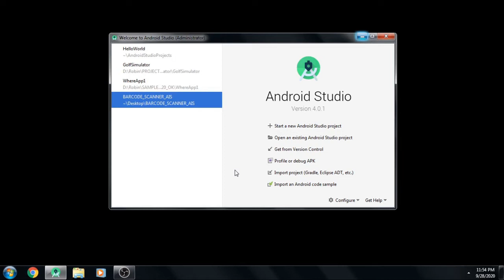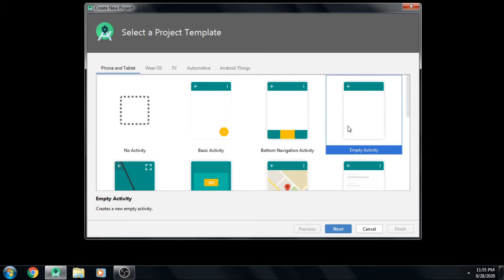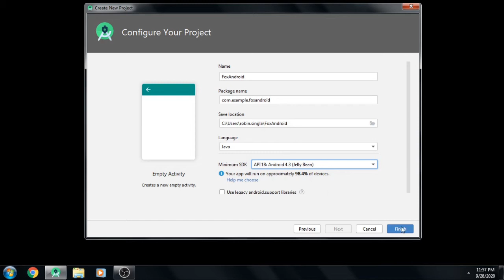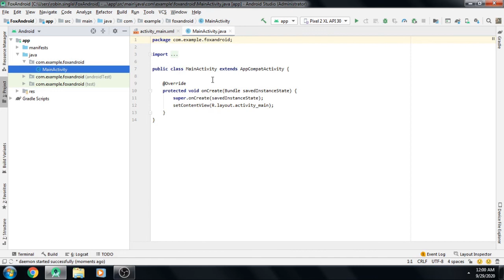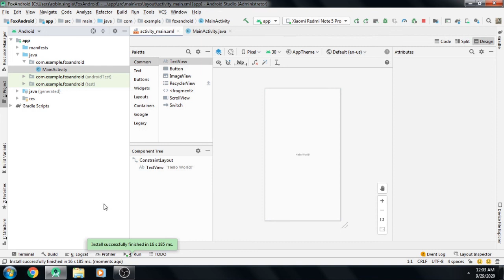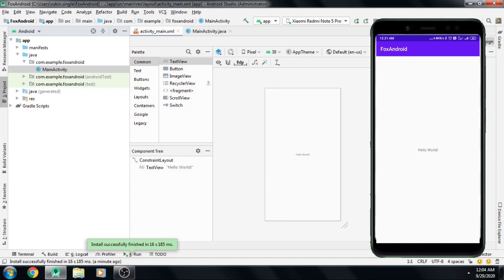How to create a new project in Android studio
How to create a new project in Android studio | Android studio new project | Android studio tutorial

Hey Developers,

In this video, we learn how to make a new project in Android Studio.

Equipment I Use to Make My videos:

💾External HardDrive

💻 My PC build